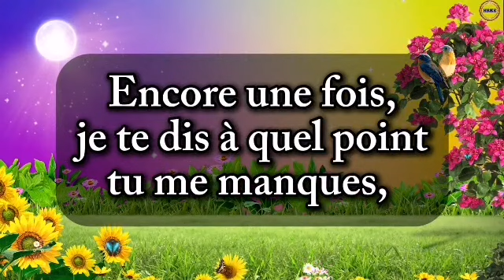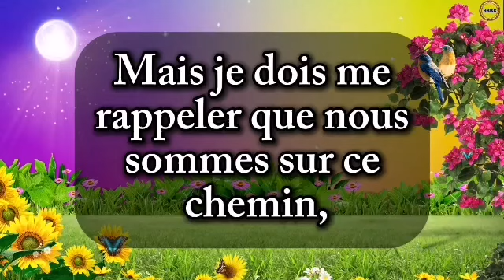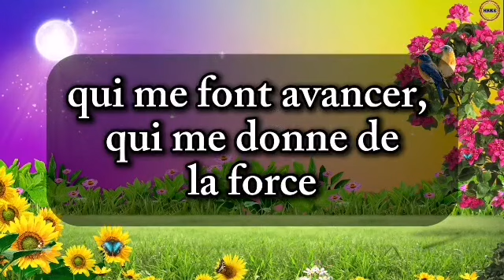MON AMOUR, ÉCOUTE CE MESSAGE S'IL TE PLAÎT ❤